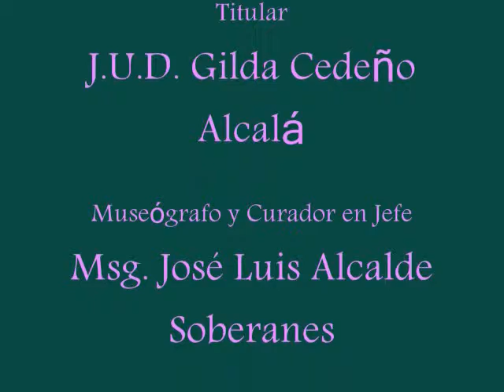Robert Murray, 157° Feria de la Flor, CCSA 2014 México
Robert Murray presenta en el marco de la 157° Feria de la Flor de San Ángel una muestra de pinturas donde destacan las flores utilizando una técnica inventada por él.